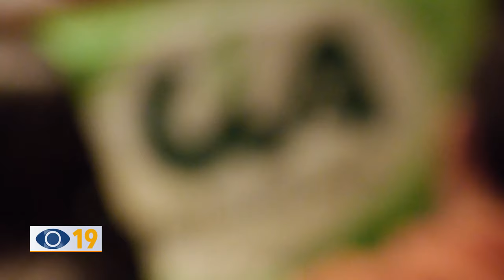La CIA a fianco degli agricoltori. Assemblea ad Urbino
“L’agricoltura non è il problema ma la soluzione”: anche la Cia di Pesaro-Urbino al fianco degli agricoltori.